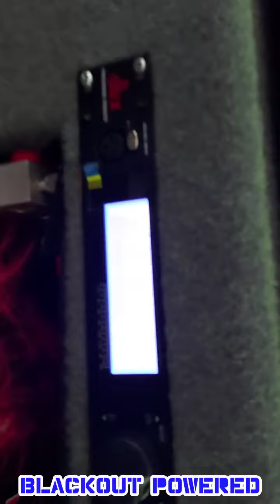4x15 American bass 🔊♨️